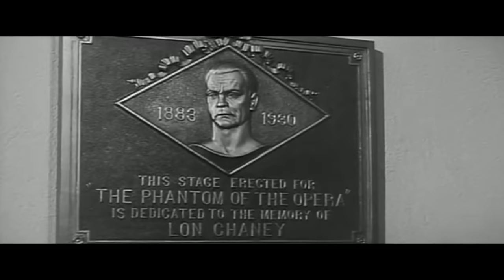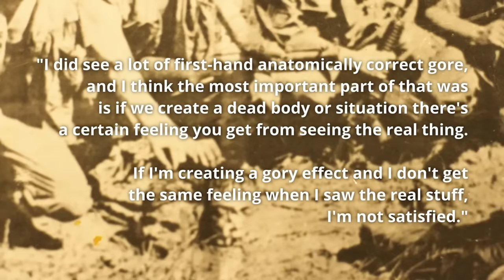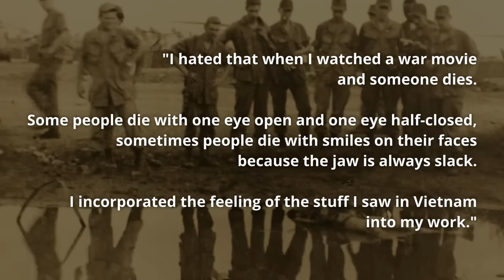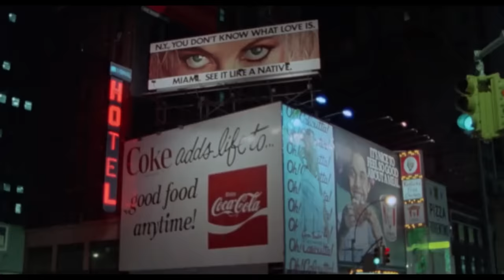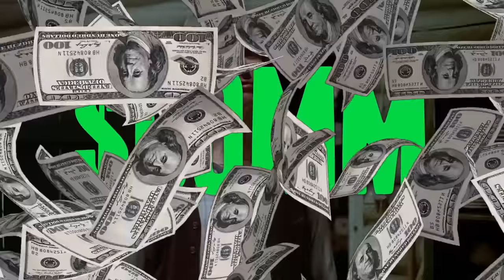WTF Happened To Tom Savini?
Gore. The gore, the merrier, or so it seemed, during the 70s and 80s. And throughout many a decade, gorehounds love all the red splatter a screen can handle. And one of the best to give the gore all the more is Tom Savini. A master of splatter, an icon of special effects, and a director and actor, too, Savini has been the inspiration for more filmmakers and effects artists than I can count and continues to do so. He’s also never stopped making monsters and mayhem, either. Tom Savini is one of the modern horror legends, and I think it’s time we took a look at what made this master of the macabre and mustache into the icon he is today. So get ready because it’s gonna get a bit bloody as we find out WTF Happened To Tom Savini?

Written by Jessica Dwyer
Narrated by Jessica Dwyer
Edited by Juan Jiminez
Produced by Andrew Hatfield & John Fallon

SERIES SYNOPSIS: We go in depth on the lives and careers of some of our favorite horror talents and also find out where they are now and what they are up to!